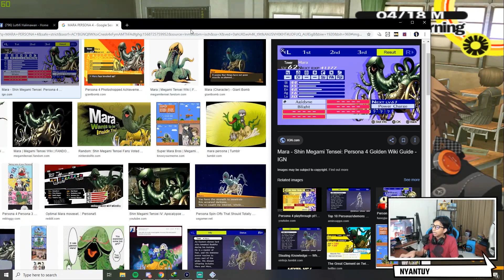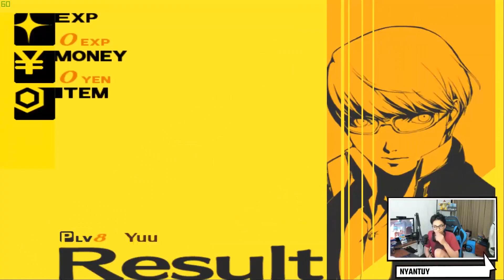MENJELAJAHI CASTLENYA YUKIKO LEBIH DALAM - PERSONA 4 #4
EDITOR: NamYa // Gatya